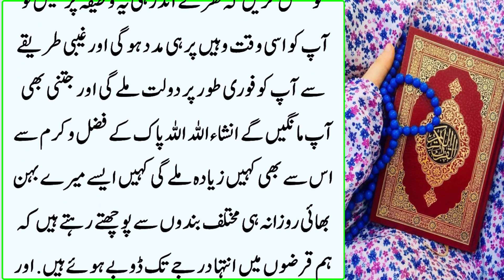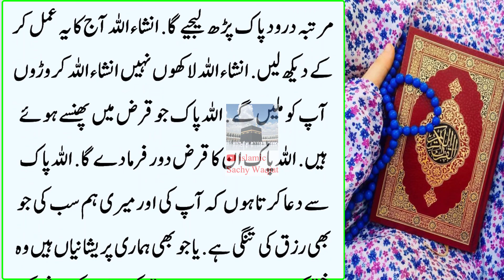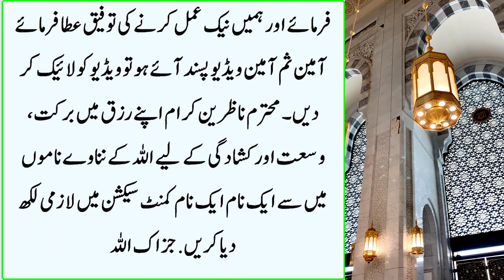Nmaz Johar ke Baad Allah ka Nam ka Wazifa Kiya | nmaz isha Se Pehle Alhumdulillah mil gaye